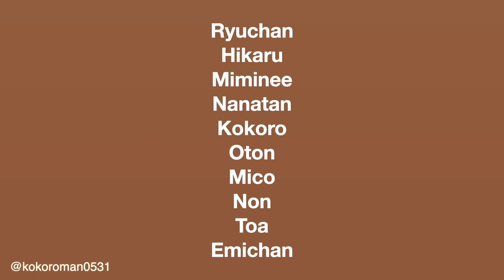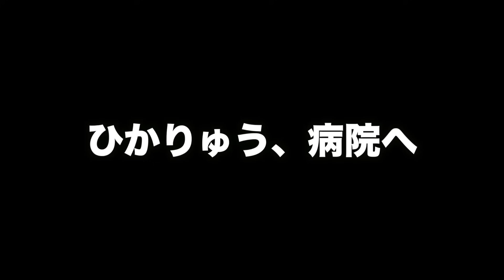【平日Vlog】友達がたくさん来た日🎵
9月1日から毎日Vlogになるのですが
こんな感じのブログでも大丈夫でしょうか・・・？

みんな聞きたいことみたいこと、やってみてほしいことあれば
なんでも聞いてください。
ブログでお答えします・・・！

今回募集させていただいた「ななここと遊んでくれる方」コミュニティは
Twitterの話です！
私のツイートがありますので、そこから参加申請できます！
承認制なので、私がチェックさせていただきますが
ぜひみなさん、ご申請をどうぞ・・・！！！

（ひかる）

【登場人物】
ひかる（母）
りゅうちゃん（父）
こころくん（長男、兄）
ななたん（長女、妹）
みみねぇ（母の姉）
とあくん（みみねぇの息子、弟）
のんちゃん（みみねぇの娘、姉）
おとん（母と姉の父）
ママちゃん（母と姉の母）
えみちゃん（動画には出ませんが、母の姉、長女です）
ずけさん（社員さん）
ふいちくん（りゅうちゃんの後輩）

その他：猫10匹、犬4匹、メダカたくさん、カエルもいます！

メイン→@kokoromanmein